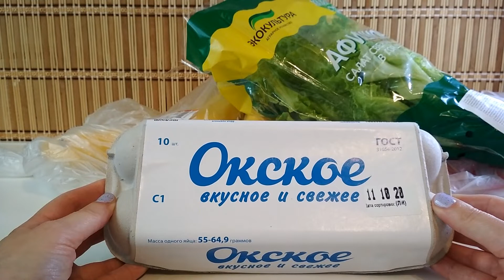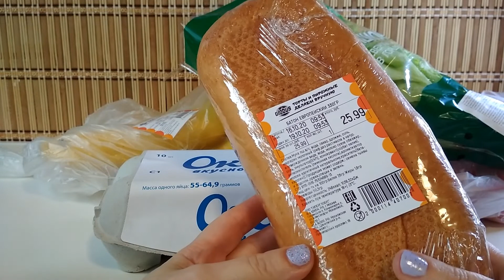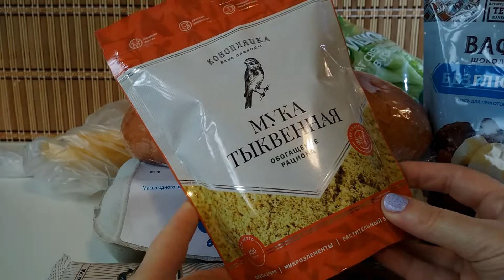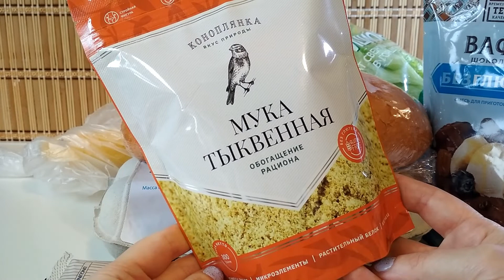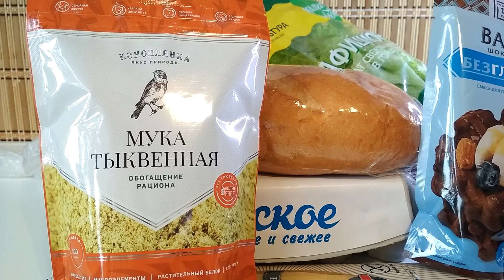ПРОДУКТОВАЯ ЗАКУПКА в МОСКВЕ с ЦЕНАМИ (16.10.20)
Продуктовые ПОКУПКИ в гипермаркете ГЛОБУС в Москве. C ценами на все продукты. А какие цены в Вашем городе?  Приглашаю посетить мой кулинарный канал Без Глютена